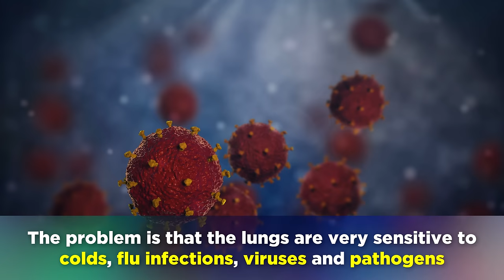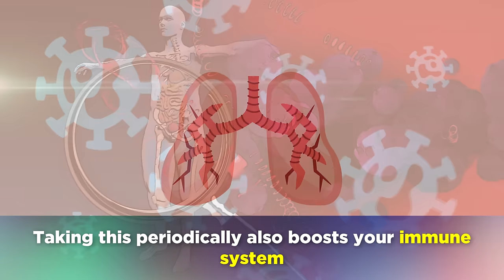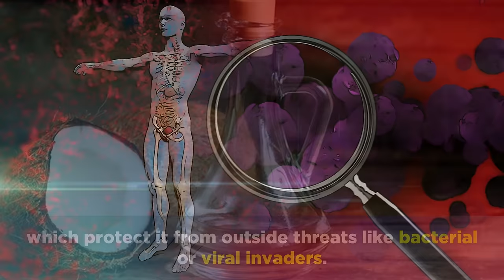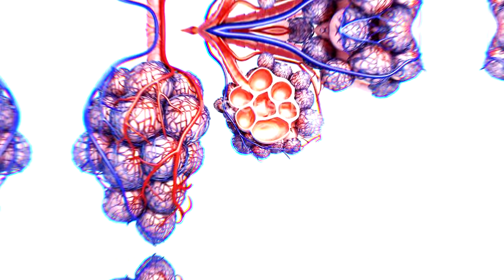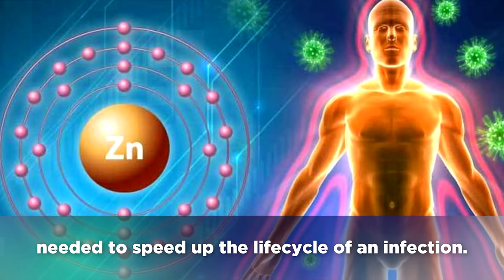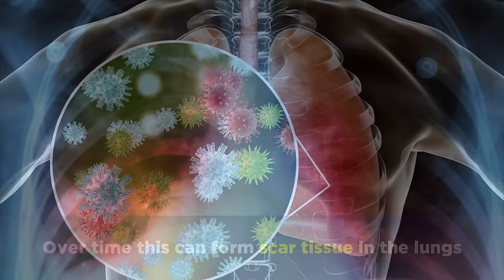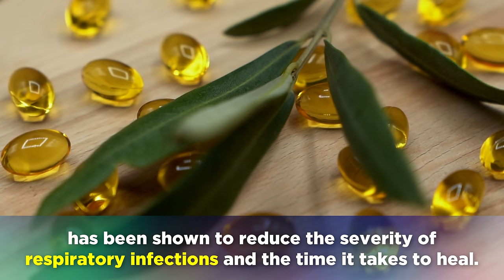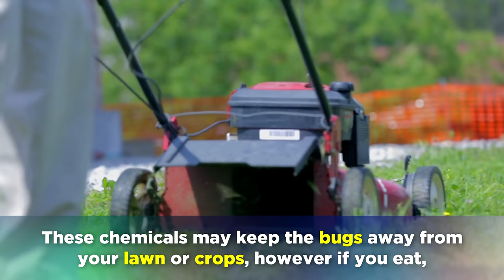10 Herbs for Healthy Lungs To Clear Mucus & Viruses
In this video we explore the top 10 herbs for lung health, clearing mucus, viruses and harmful pathogens from the lungs.

The lungs are important organs that allow us to breathe and oxygenate our blood. Unfortunately the lungs are sensitive to certain viruses, bacteria and mold which can cause them to become filled with mucus and fluid, making it hard to breathe.

Smoking, pesticides, viruses and other environmental toxins can cause harm to the lungs trigger respiratory infections and conditions like asthma, ARDS, COPD and pneumonia so it's important to understand how to protect them using the following herbs and nutrients.

🌿 Wild Oregano Oil
🌿 Mullein Leaf Extract
🌿 Raw Coconut Oil
🌿 Vitamin D3 (with K2)

In no particular order of potency:

▶️ 1. Wild Oregano Oil
Made from concentrated wild oregano leaves, this is one of the most powerful immune boosters on the planet, to help protect the body against all kinds of viruses, bacteria and pathogens.

▶️ 2. Mullein Leaf
Used for centuries to fight asthma, tuberculosis, bronchitis or a simple cough, mullein helps bring down inflammation in the tissues of the lungs for faster healing and better breathing.

▶️ 3. Raw Coconut Oil
This is an amazing sources of monolaurin, a concentrated version of lauric acid that helps destroy the outer envelope around viruses, so that they can't harm your lungs. Using this for cooking helps to strengthen the body and the lungs against infection.

▶️ 4. Garlic
Known as one of the most powerful immune system boosters on the planet, garlic helps to clear mucus from the lungs and overcome all types of respiratory infections.

▶️ 5. Eucalyptus
Eucalyptus is a herb that's used to calm down and relax the airways for better breathing and oxygenation of the blood.  It's commonly used for nasal congestion, headaches, sinusitis and any respiratory infection.

▶️ 6. Vitamin D & Zinc
With billions worldwide deficient in these two nutrients, it's no wonder respiratory infections are on the rise. Vitamin D is the active hormone like nutrient that keeps inflammation down in the lungs to protect them from damage, and zinc works alongside this by speeding up white blood cells that attack viruses, bacteria, fungi and parasites.

▶️ 7. Peppermint
The richest sources of menthol, peppermint relieves coughing, calms the airways and promotes better oxygen and carbon dioxide exchange through the lungs. It's best used as a herbal tea.

▶️ 8. Annatto (Tocotrienols)
This is natures best sources of Tocotrienols, the most powerful version of Vitamin E. This reduces scar tissue in the lungs for COPD patients, ex-smokers and anyone with lung damage.

▶️ 9. Olive Leaf
Olive leaf is one of the best anti-viral herbs to keep the lungs free of harmful infections. It's from the same plant as Olives and Olive Oil, making it an excellent anti-inflammatory herb with powerful immune boosting properties.

Known as a broad spectrum healer, green tea also helps to remove mucus from the lungs, support a strong immune system and help to purify the blood with it's chlorophyll and flavonoid content.

⏰ Timestamps:
00:00 - Intro
01:16 - 1. Wild Oregano Oil
02:11 - 2. Mullein Leaf
02:48 - 3. Raw Coconut Oil
03:51 - 4. Garlic
04:35 - 5. Eucalyptus
05:31 - 6. Vitamin D & Zinc
06:59 - 7. Peppermint
07:39 - 8. Annatto
08:43 - 9. Olive Leaf
09:28 - 10. Green Tea
09:59 - Extra Tips